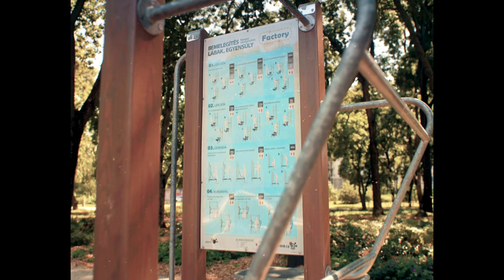Budapest Nagyregény: Kiss Noémi - XVI. kerület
Kiss Noémi - XVI. kerület

Operatőr: Szilasi Barna, Kovács Ruben
Technikus: Iszlai Áron, Nemes Attila, Barna Gergely
Vágó: Szoyka Márton
Felelős szerkesztő, riporter: Vincze Bence
Produkciós vezető: Boglárka Urbán
Gyártásvezető: Brahman Martin, Molnár Géza
Szerkesztő-rendező: Seres Tamás
A Budapest Brand nZrt. megbízásából, a Skipper Film felkérésére készítette a Hype Production és a Modernfilm.art.
Kreatív: Varga Ádám, Seres Tamás

A kötet előrendelhető, megjelenik november 17-én!